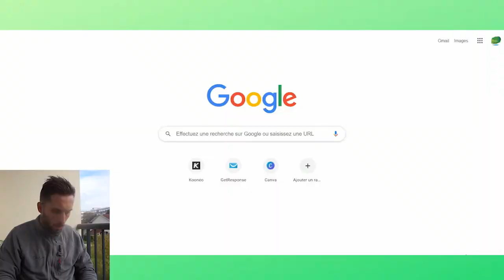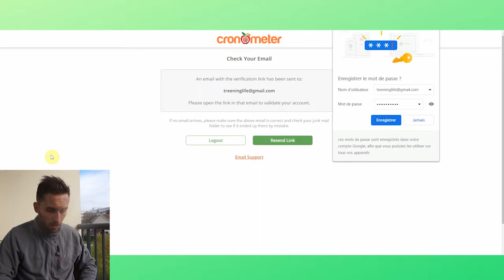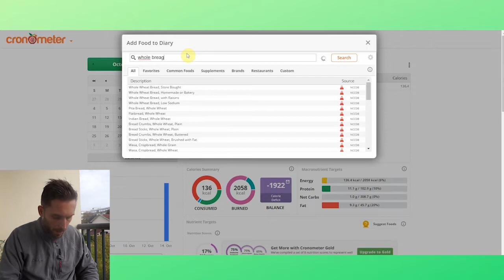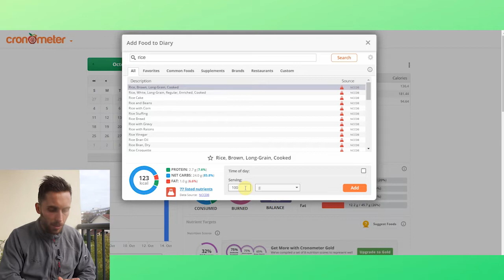🌱 Comment passer de sportif OMNIVORE à sportif VEGAN ?